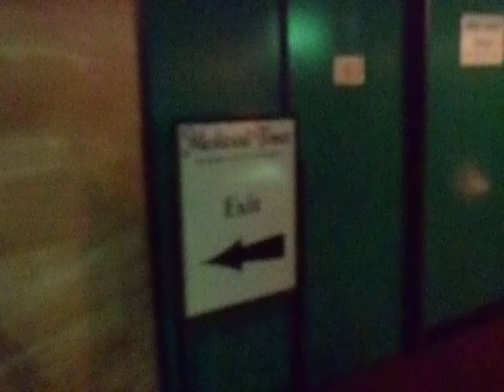YouTube Times Part 2b